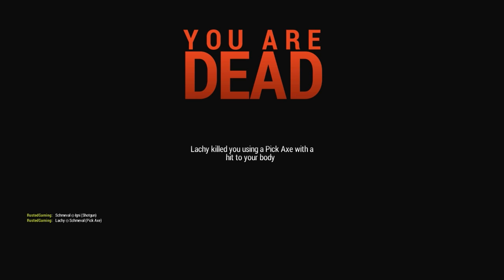Ruthless Recklessness @ Resource Hole - Rust Episode #20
just the tip